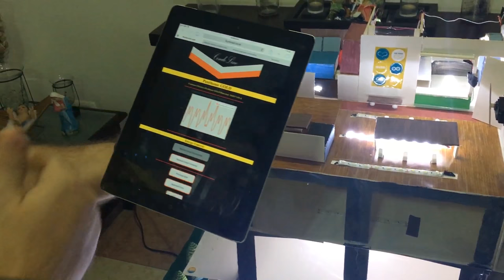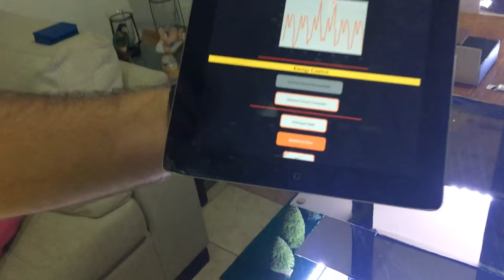Proyecto Monitorizacion y Control de consumo Remoto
Si alguien le interesa algun dato me puede contactar por twitter :D